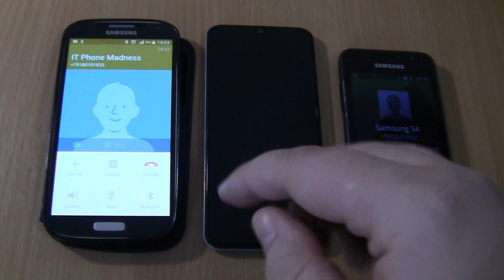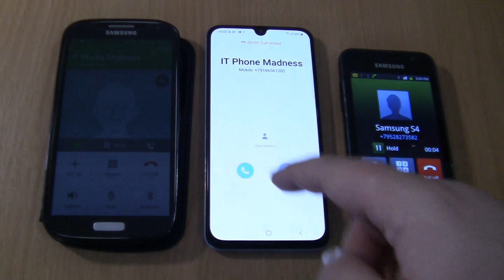Over the Horizon Incoming call&Outgoing call at the Same Time Samsung Galaxy S+S4 +A40